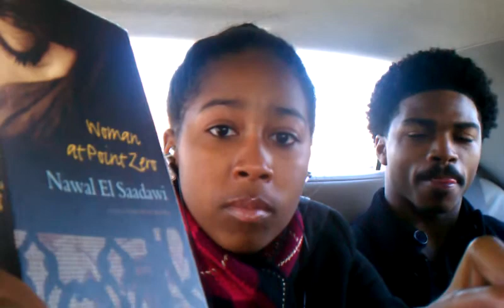Lil Wayne vs King Kobra: Crossing The Ben Franklin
Lil Wayne Vs King Kobra Is the world ready for the hottest battle in all of hip hop history. Who will be the new king who will come out on top.